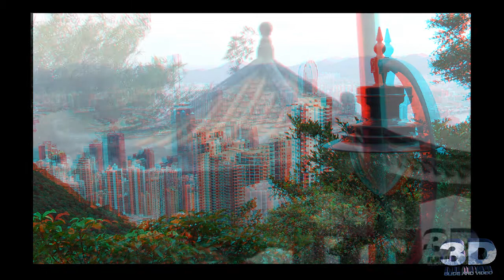HONG KONG IN 3D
A short trip to Hong Kong in 3D (Use your Anagliphic 3D Glasses)